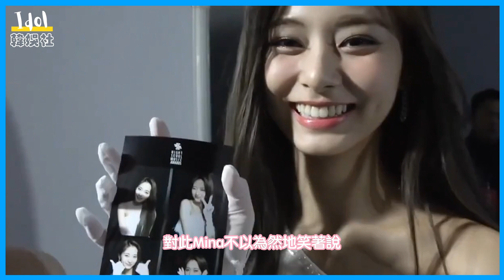TWICE Sana忘记涂唇膏时的动作... 居然从Mina的嘴胱直接...